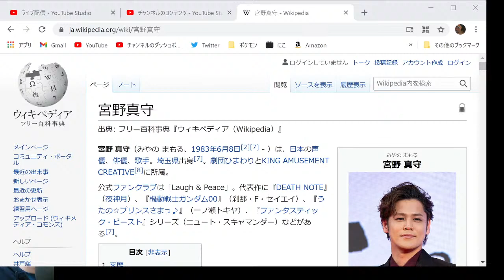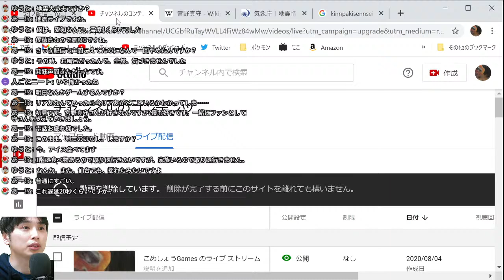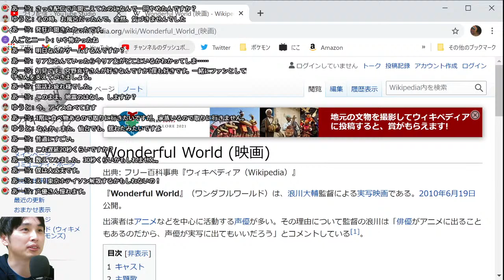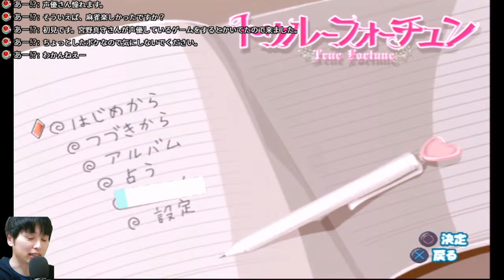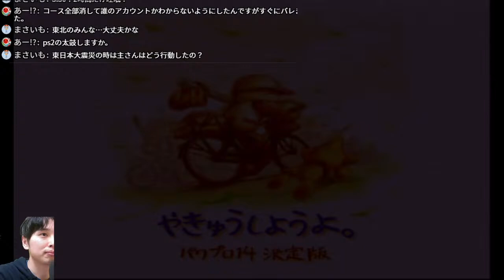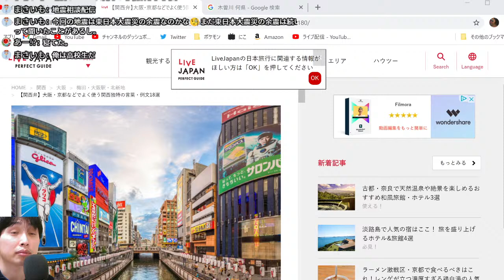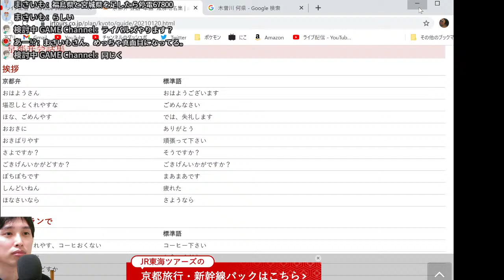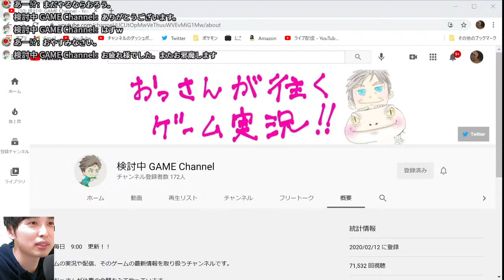宮野真守のラジスマを待ってたらデカい地震が来てそれどころじゃなくなった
朝6時から夜6時まで麻雀してからの生放送です。
移動含めたら起床3時の帰宅8時です。
あなたなら起きていられますか?獏は無理かもしれませんｗ
その場合はまじごめんなさい。何でもします

Twiterはじめました！

最近晴れて声優関係の視聴者さんが増えてきまして
ジャンルがばらばらになってきましたけど
今回は攻めた企画を試しにやってみましょう

企画名
「宮野真守のRadioSmileを皆で待とう！」
第1回目は面白ファンレターを書くということ
あそこまで有名になっちゃうと凄いことしないとねｗ

大学時代に男宮野真守に取りつかれた男が
この生放送に本人を降臨させることを目標にしていきます。
3億円当てる！！よりも難しそうｗｗ

【超豪華声優陣】
星宮 潤（ほしみや じゅん）宮野真守
矢口 遊（やぐち ゆう）小田久史
日向 陽介（ひむかい ようすけ）岡本寛志
如月 真也（きさらぎ しんや）杉田智和
野間 卓人（のま たくと）谷山紀章
木戸 帝生（きど たいせい）緑川光
木下 真人（きのした まさと）小野大輔
紫乃上（しのがみ）沢城みゆき

【関連動画】
杉田智和と早口言葉勝負！小野大輔はふざけまくる！神乙女ゲーム「トゥルーフォーチュン」実況#6
【うたプリ文字起こし】谷山紀章さん登場!きーやんの自己紹介好きすぎるw